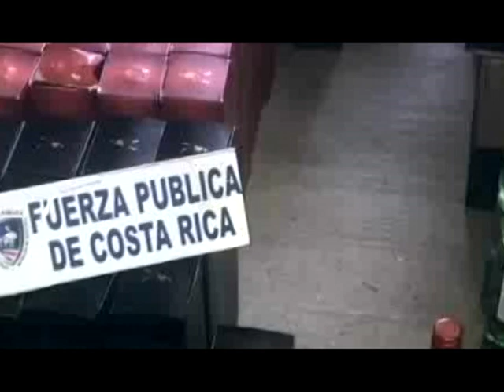Más de 2000 unidades de licor fueron decomisadas en San Vito